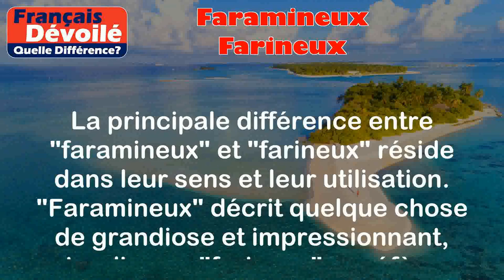Faramineux et Farineux (Quelle Diff.)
Faramineux:
Faramineux est un adjectif qui qualifie quelque chose d'extraordinairement grand, immense ou impressionnant.

Exemples:
- Le concert de Beyoncé était un succès faramineux, attirant des milliers de fans.
- Le projet de construction de la nouvelle tour est d'une envergure faramineuse avec ses 100 étages.

Farineux:
Farineux est un adjectif qui se rapporte aux aliments à base de farine ou qui contiennent une grande quantité de farine.

Exemples:
- Les pommes de terre et le pain sont des exemples d'aliments farineux.
- Une soupe à base de légumes et de pâtes farineuses est un plat farineux.

Différence entre les deux termes:

La principale différence entre "faramineux" et "farineux" réside dans leur sens et leur utilisation. "Faramineux" décrit quelque chose de grandiose et impressionnant, tandis que "farineux" se réfère spécifiquement aux aliments contenant de la farine ou à base de farine.